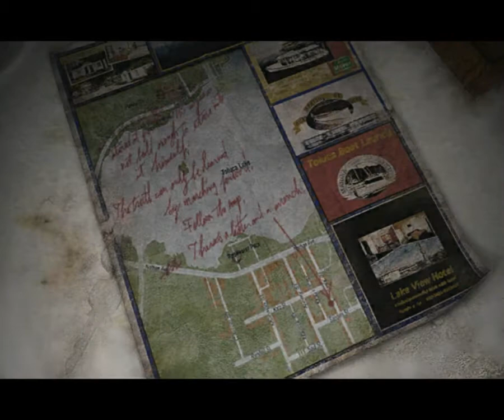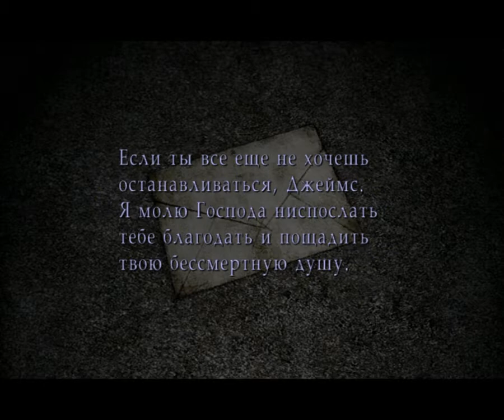Silent Hill 2 (RUS) PC Прохождение / Walkthrough part 8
Игровая платформа: PC
Язык: Русский
Запись восьмая ^_^